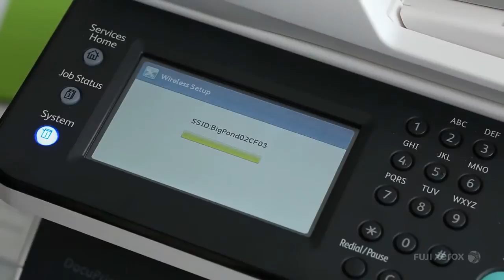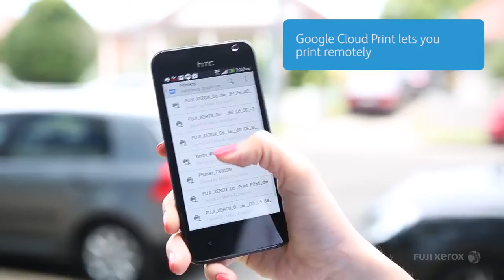Print. Your Way | Fuji Xerox Printers DocuPrint Mobile Range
In todays fast paced world, we have access to information everywhere we go. Fuji Xerox latest range of colour printers feature clever technology that allows easy connectivity to wireless and mobile devices.

DocuPrint C115w, CP116w CP225w, CM115w & CM225w Series A4 Color Printers.